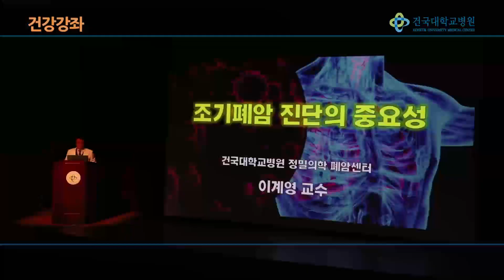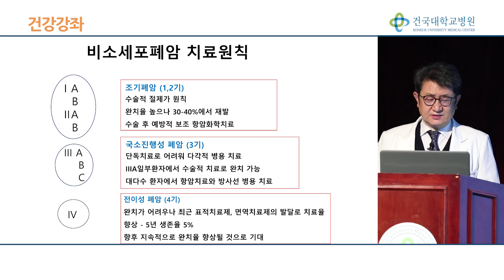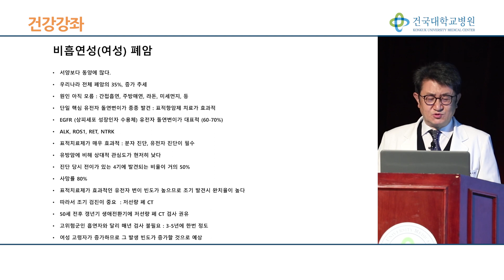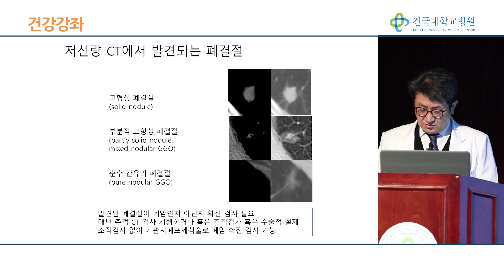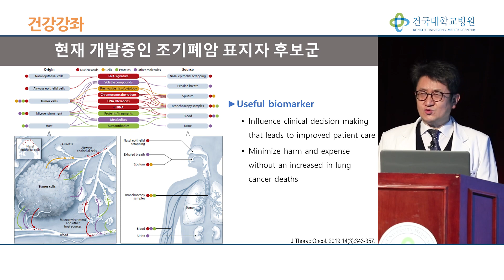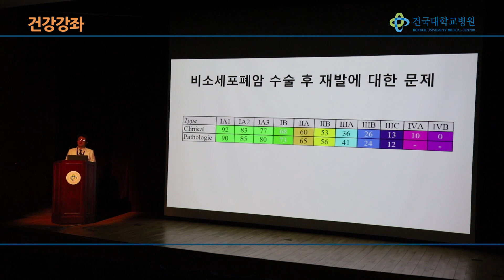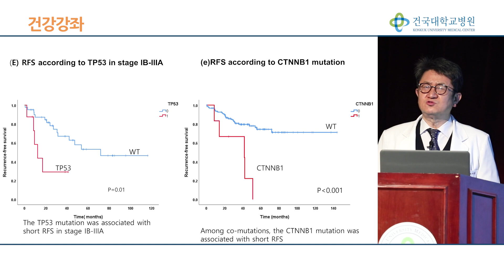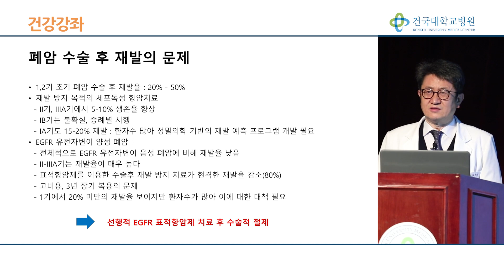조기폐암 진단의 중요성 | 건국대병원 정밀의학 폐암센터 이계영 교수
폐암은 조기 발견이 매우 중요합니다. 조기폐암 진단의 중요성을 주제로 건국대학교병원 정밀의학 폐암센터 이계영 교수가 온라인 건강강좌를 통해 설명합니다.

* 제공된 의학정보는 개개인의 특성을 반영하지 못하므로 구체적인 사항은 반드시 병원에 내원하셔서 상담받으시길 바랍니다.
* 단순 비난, 욕설, 비속어, 광고 등 채널 운영을 저해하는 댓글은 관리자에 의해 무통보 삭제될 수 있습니다.